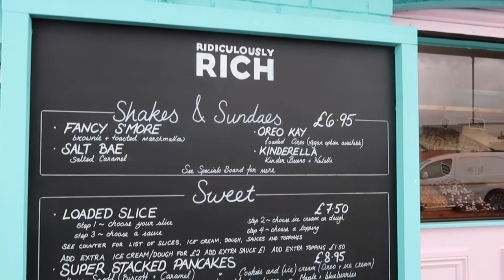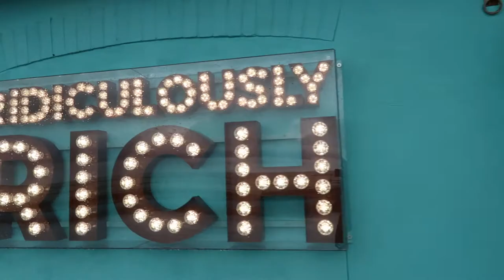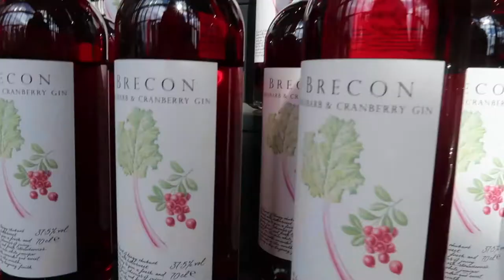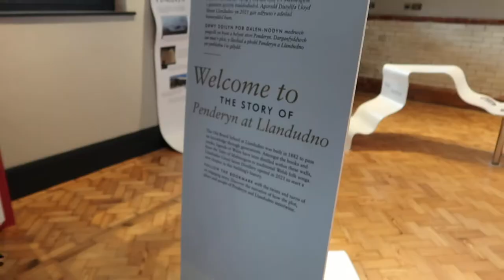RIDICULOUSLY RICH CAFE OPENING & PENDERYN WHISKY DISTILLERY VISIT | LLANDUDNO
WHISKY AND BROWNIE KINDA DAY!

I was only going to pop along to the opening of the new Ridiculously Rich cafe in Llandudno this morning but then we accidently ended up on a mini tour of the Penderyn Distillery! A fun filled morning of brownies and whisky!

RIDICULOUSLY RICH
We’ve always been big fans of Ridiculously Rich since Alana Spencer won the Apprentice in 2016! We go in search of her brownie stands at every food festival we go to! Now this cafe has opened down the road to me I couldn’t resist visiting immediately! They sell more than just brownies there too… they have milkshakes, salt & pepper fries, stacked pancakes and lots of hot drinks! (and more!)

Alana was lovely enough to stop for a chat too in between serving all the locals who’d queued to get a taste of her delicious bakes!

Jim and I managed to be one of the first 20 people there so she gave us a free brownie!! … on top of all the ones we bought! :P I can’t wait to pop along again soon and try some other delights on the menu!

PENDERYN WHIKY DISTILLERY
Jim is a big fan of whisky and has a nice little collection of Japanese whiskys now but he was really keen to try something more local. We were lucky enough to turn up just as they were about to start a mini tour of the distillary before they open for paid tours. There were some great knowlegeable staff there and we’re looking forward to visiting again when all the machines are up and running. It all looks so epic and shiny!